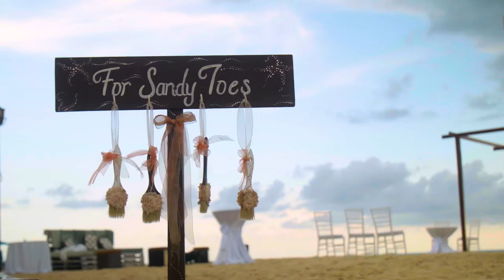Wedding Dreams Come True in Paradise at The Ritz-Carlton, Grand Cayman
Begin your life together with wedding memories at The Ritz-Carlton, Grand Cayman. Delight in island-inspired décor and florals; prepare in the privacy of a grand bridal suite; celebrate with a ceremony on the Great Lawn or along Seven Mile Beach; enjoy your reception both outdoors or inside as your once upon a time becomes a reality.